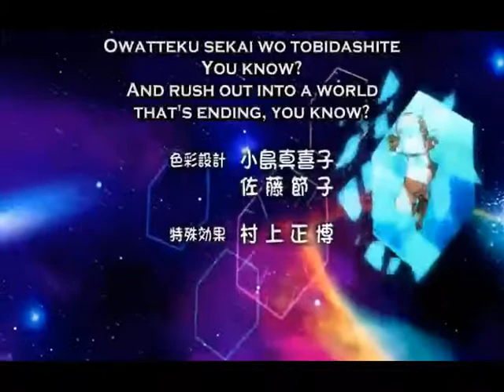Hack Legend of Twilight Bracelet So this is good bye